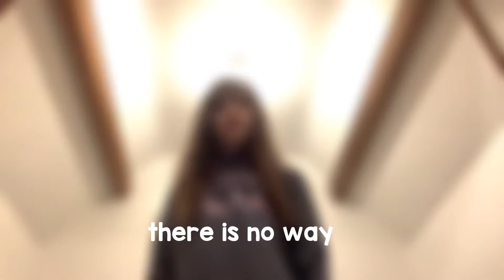having a sleepover with mozzy.! 💓🚖💋